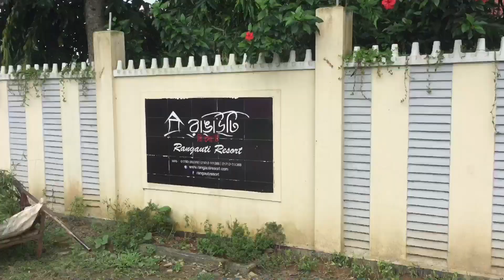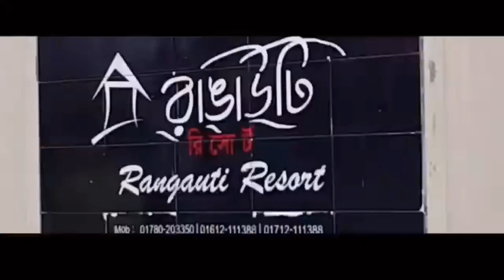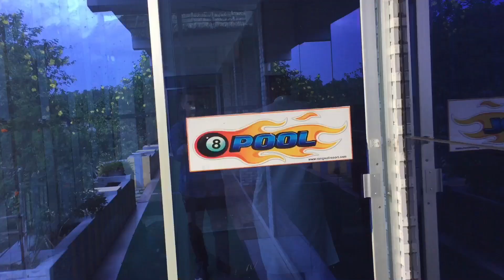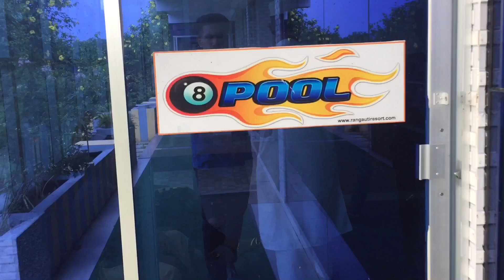Rangauti Resort Moulvibazar | অসাধারণ একটা জায়গায় ঘুরে আসুন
আমি চেষ্টা করেছি আমার সাধ্য অনুযায়ী ভিডিওটি সুন্দর করে তোলার জন্য।কিন্তু কতটুকু পেড়েছি তা আপনারা বিবেচনা করবেন আর দয়া করে সম্পূর্ন ভিডিওটি দেখবেন।ভিডিওটিতে সিলেটের বিশ্বনাথ থেকে শুরু করে মৌলভীবাজার রাঙ্গাউটি রিসোর্ট পর্যন্ত কাভার করা হয়েছে ।ধন্যবাদ।

Kw:wahidul galib ,wahidul galib vlogs,Galib vlogs,galib,wahidul,Rangauti resort ,